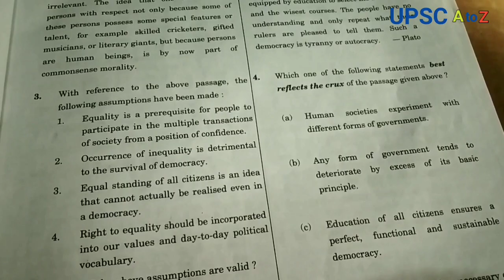UPSC civil service Preliminary exam details in Tamil 2023